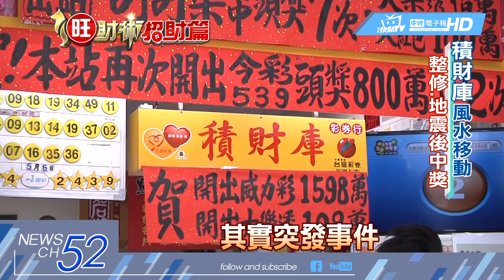20180221中天新聞 「財神爺」愛去哪呢？ 揭秘「頭彩店」風水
全台近六千家彩券行，到底選哪家投注，才會抓緊財運中頭彩？不說您不知道，根據台彩統計，曾開出最高30億威力彩頭彩，最高彩金排行榜，前四名的頭彩店，全部都是「坐東朝西」，另外連續三年業績冠軍，曾開出13次頭彩的新竹彩券行，一旁就有城隍廟等「三大廟包圍」，花蓮開出五連莊百萬紅包的彩券行，則是每逢「風水移動」就中獎，例如整修地板或地震，帶您風水大揭秘。